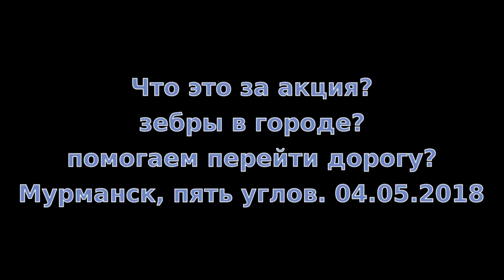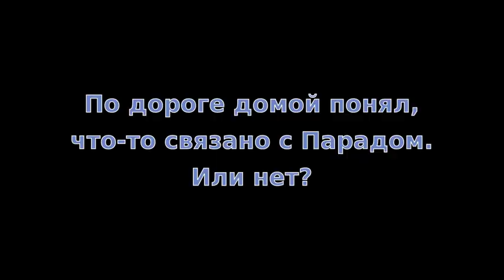Странная акция. Мурманск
Зебры, ГИБДД, дети, листовки и прочее в Мурманске сегодня, 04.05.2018.